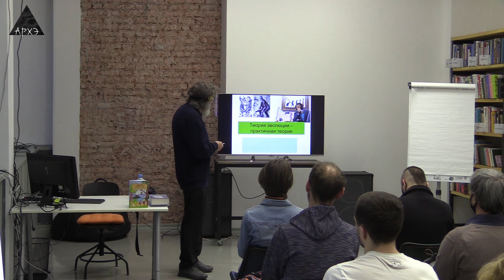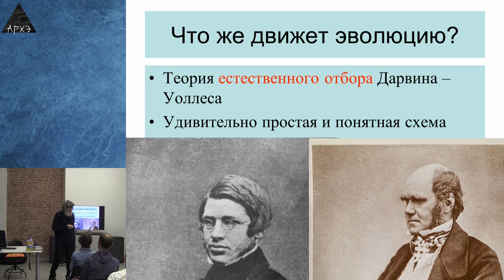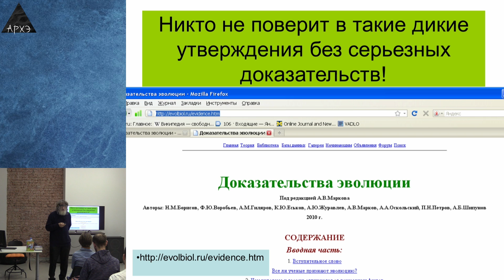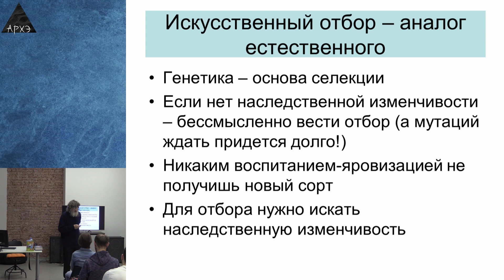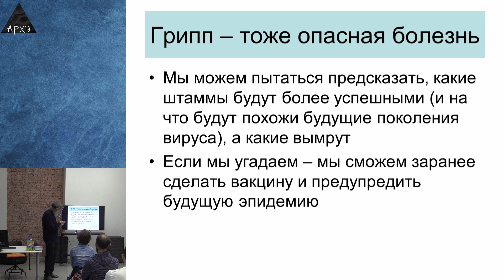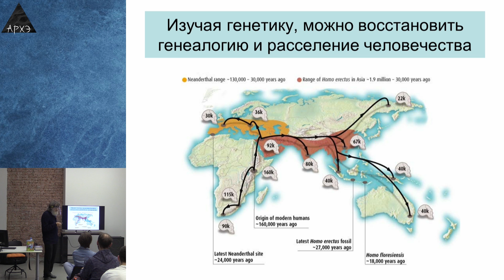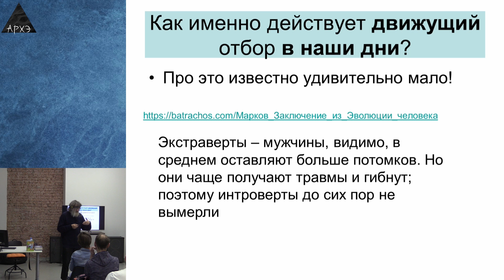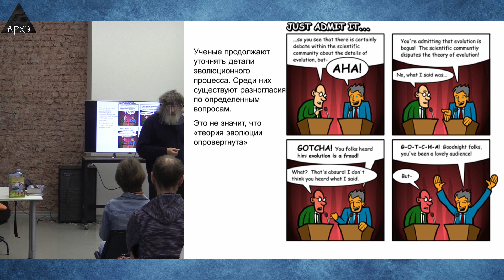Сергей Глаголев: "Теория эволюции — практичная теория"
Лекция состоялась в научно-популярном лектории центра "Архэ" в рамках презентации книги  "Общая биология: экология, эволюция, история жизни на Земле" (издательство МЦНМО) 19 апреля 2021 года.

На лекции мы разберем, что составляет основу современной теории эволюции и какие ее предсказания проверяемы, почему эта теория полезна и какое отношение она имеет к голоду в Ирландии, лечению рака и эпидемии COVID-19. Обсудим также, почему теорию эволюции так часто пытаются опровергать и почему претензии к ней не обоснованы.

Лектор: Сергей Менделевич Глаголев, кандидат биологических наук, заведующий естественнонаучным отделением Московской гимназии на Юго-Западе № 1543, доцент СУНЦ МГУ.

Книга "Общая биология: экология, эволюция, история жизни на Земле" знакомит читателей с несколькими разделами биологии: экологией, эволюционной биологией и историей развития жизни на Земле. Пособие соответствует школьной программе курса общей биологии и может быть полезно всем, кто интересуется естественными науками и хочет освежить в памяти школьную программу. Четкие определения основных понятий общей биологии пригодятся при подготовке к ЕГЭ, а обилие дополнительной информации поможет тем, кто хочет успешно выступить на олимпиадах.

Стоимость книги - 300 рублей.
Для отправки книги в регионы, просим в письме указывать полный почтовый адрес и ФИО получателя.